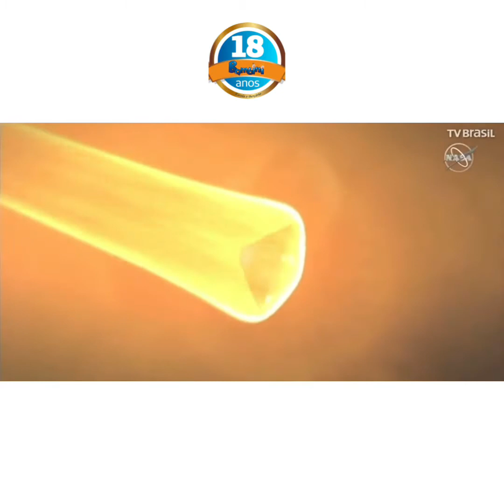Vídeo 14: Finalização do projeto "Satélite" (1º ano)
Bom dia turma!
Hoje iremos finalizar o projeto "Satélite", exercício do livro e maker de uma sonda espacial.